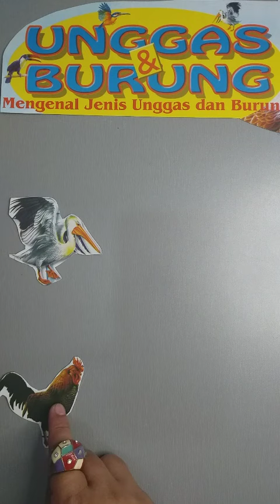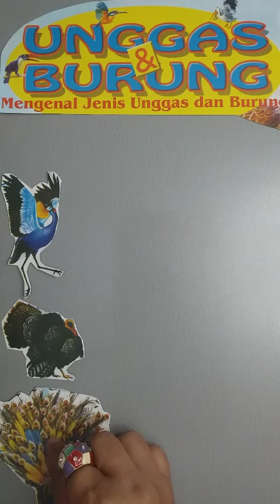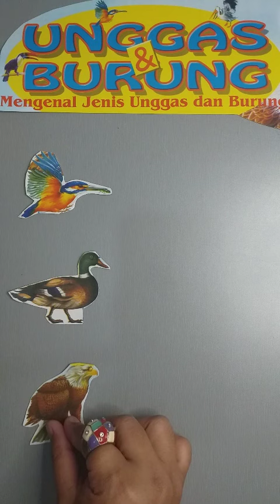Menggenal Jenis Unggas